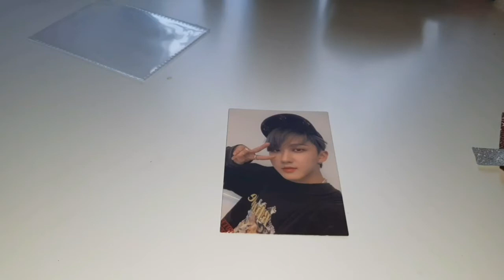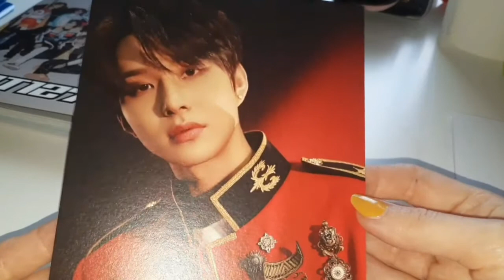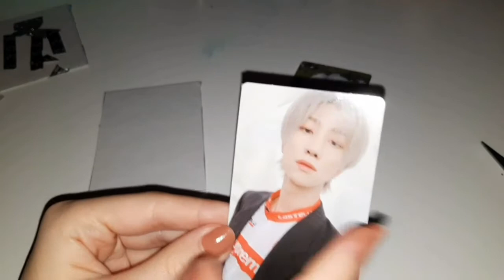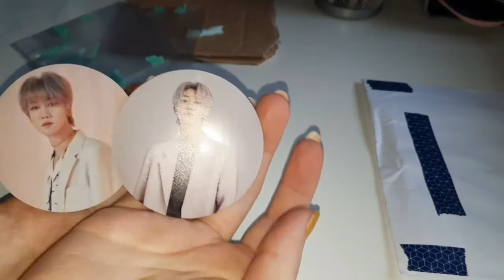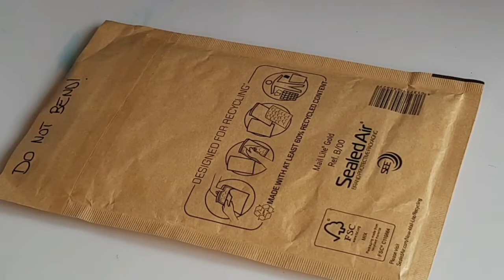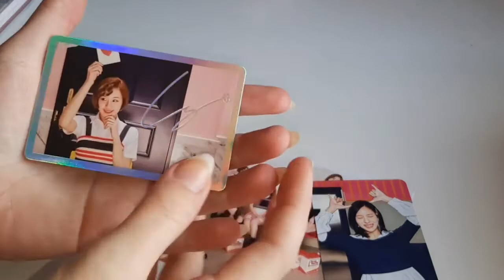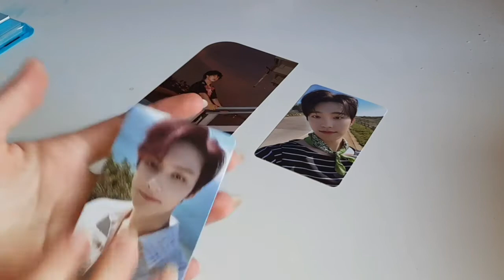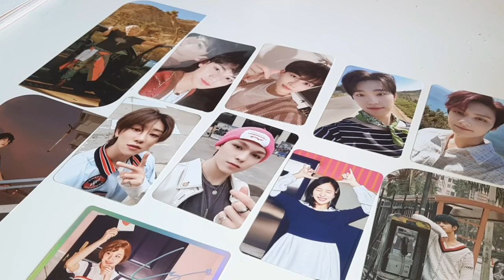K-Pop Collective Haul #1 (Twice, Seventeen, Stray Kids)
this turned out longer than i thought it would!

i hope you like it hihi 🐸